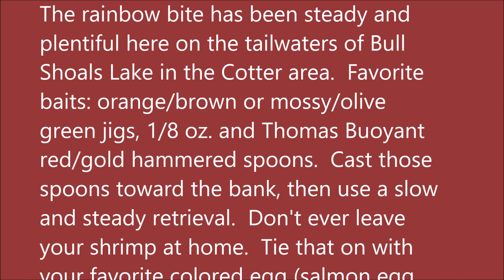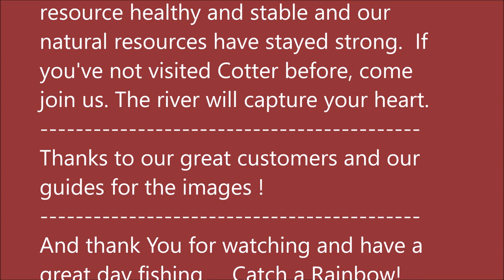September 27, 2023 Arkansas Trout Fishing Report